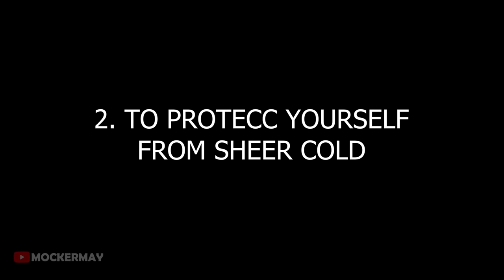10 Types or Uses of Shields in Genshin Impact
There are 10 Types or Uses of Shields in Genshin Impact and here they are